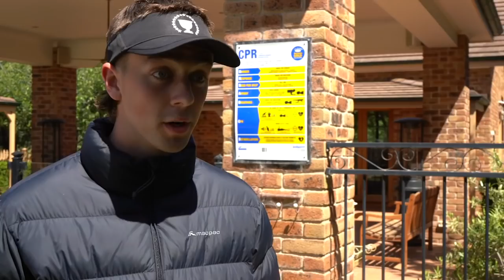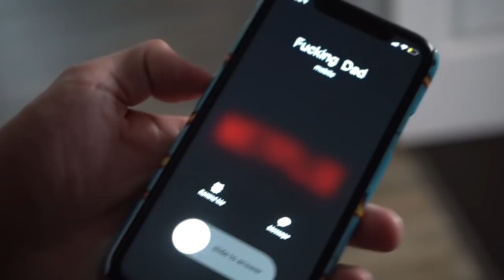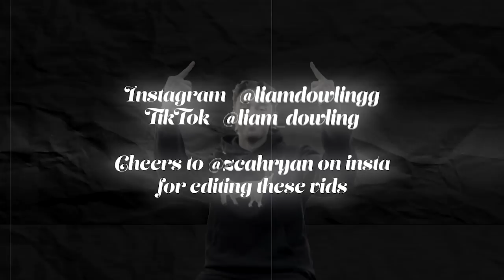Australian On Exchange In America SEASON 2 (eps11-20)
Hey guys here is season 2 of the exchange series compiled into one video for anyone who can be fucked watching it haha.